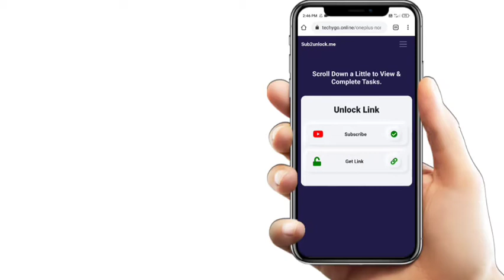पटवारी - 2021 , General Science (सामान्य विज्ञान) How to Download Notes Pdf File , SK EDUCATION HUB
पटवारी - 2021 , General Science ( सामान्य विज्ञान )
नोट्स Pdf फाइल यहां से डाउनलोड करे 🔽🔽🔽🔽🔽🔽🔽🔽🔽🔽🔽🔽🔽🔽🔽🔽🔽

पटवारी 2021, All Subjects Notes Videos▶▶▶